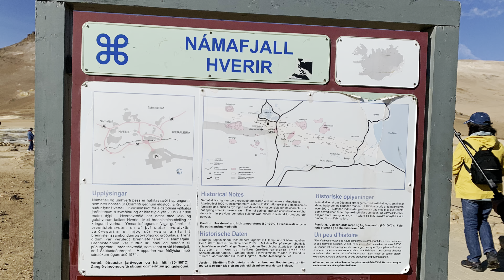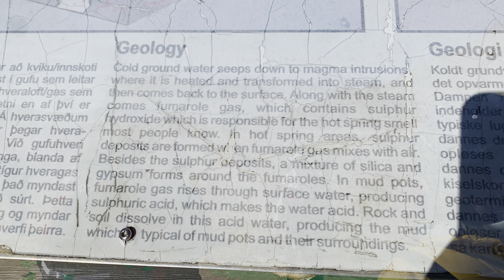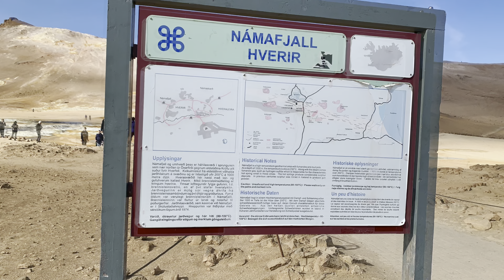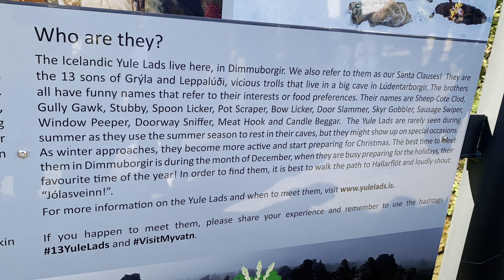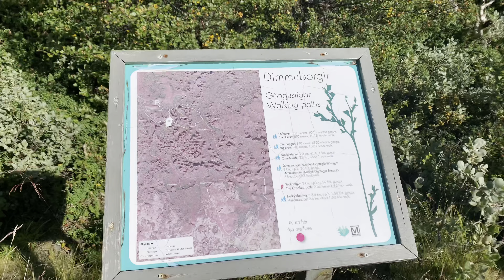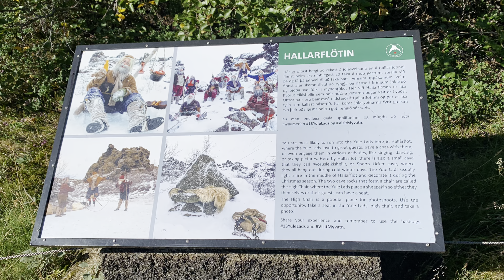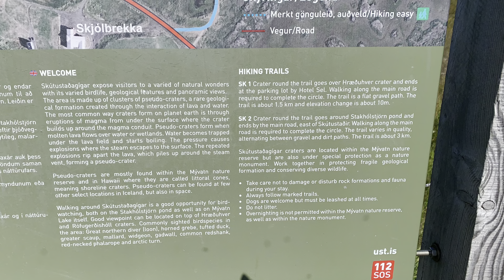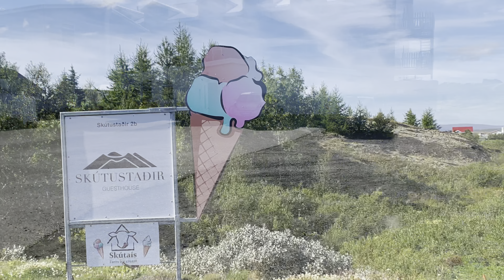Iceland's Jewels of the North Tour: Nature, Geothermal Wonders, and Midges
Join us on another journey through Iceland's breathtaking Jewels of the North Tour. Explore the majestic Godafoss waterfall, marvel at the unearthly landscapes of Hverir at the Namafjall geothermal area, venture into the eerie Dimmuborgir lava field and witness the striking beauty of Skutustagagigar. But beware, our encounter with pesky midges adds a unique twist to the adventure! Discover why these tiny insects couldn't deter us from experiencing the wonders of Iceland. Don't miss this extraordinary travel experience!